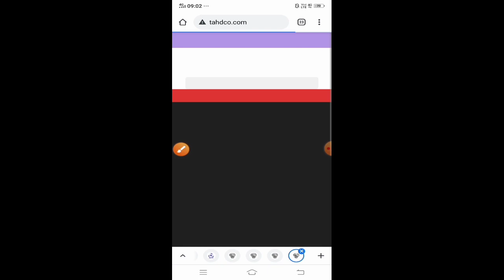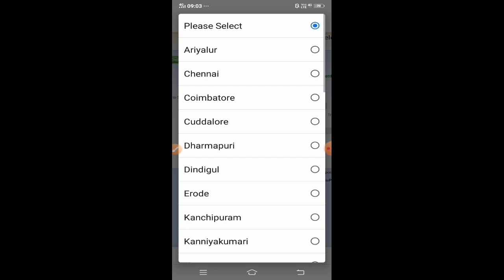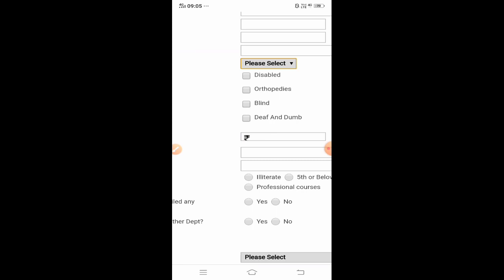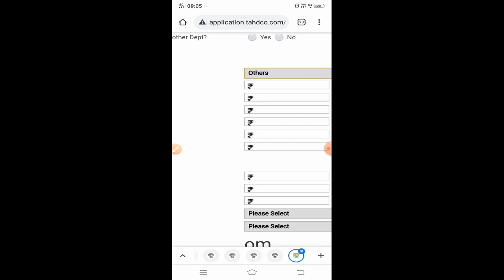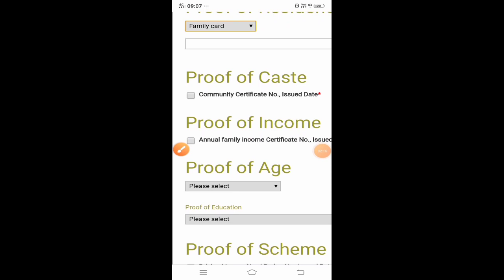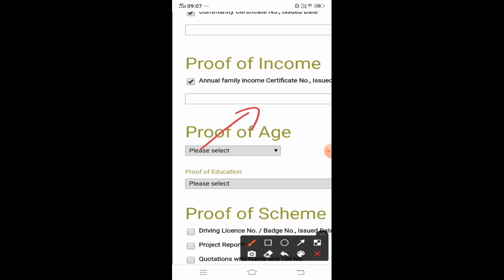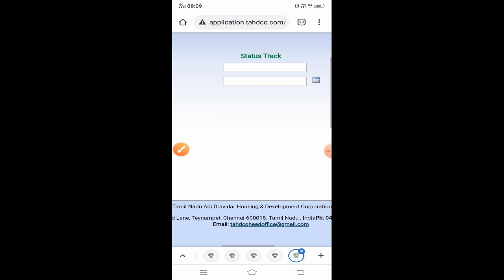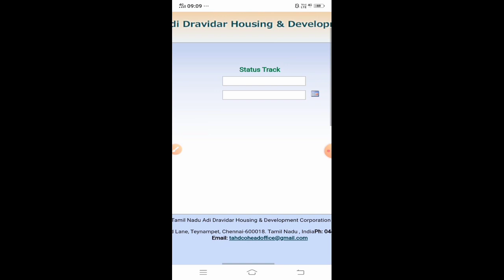தாட்கோ அரசு மானியத்துடன் ரூ.7,50,000 லோன் பெறுவது எப்படி ? | tahdco loan apply tamil